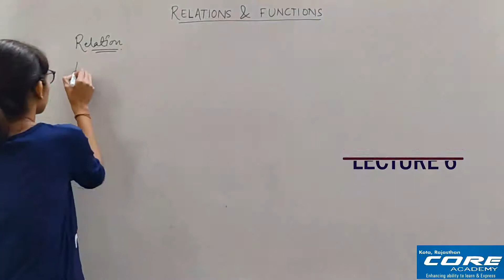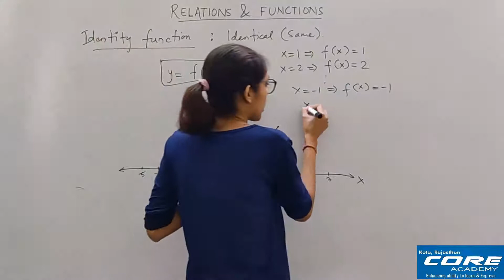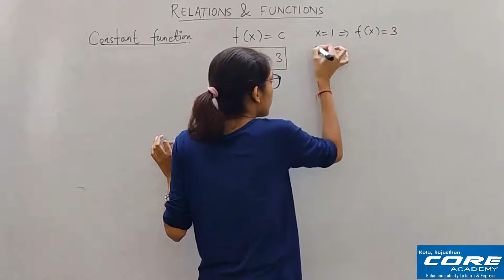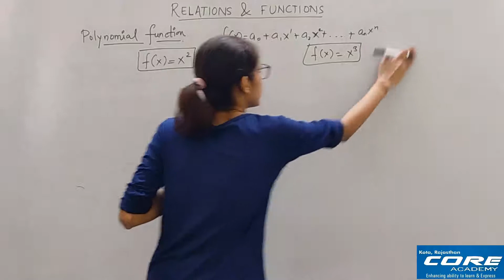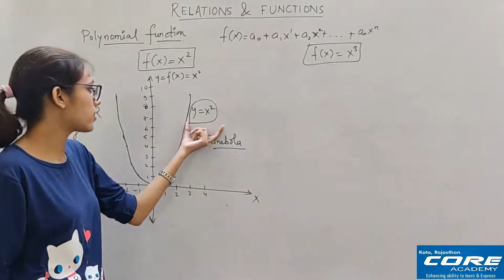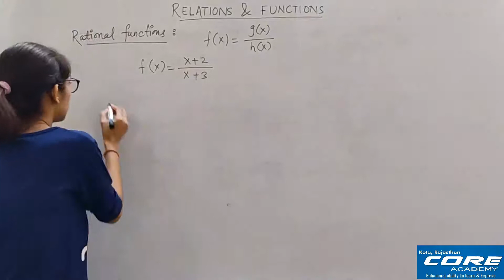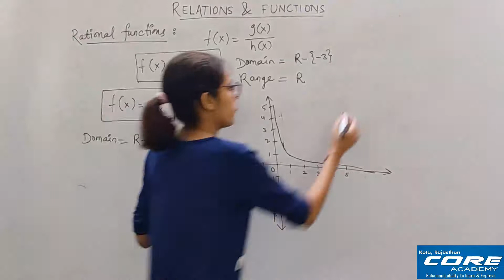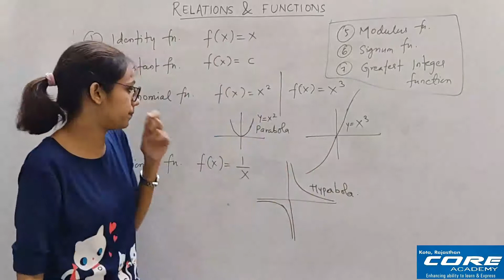Relations and Functions | Lecture 6 | 11th Maths | NCERT CBSE | By Soniya Barmate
Lecture 6 on Relations and Functions Class 11th
Covers : Graph of some Real Functions ( Identity Function, Constant Function, Polynomial Function and Rational Function )
For any doubts, write in comment box.